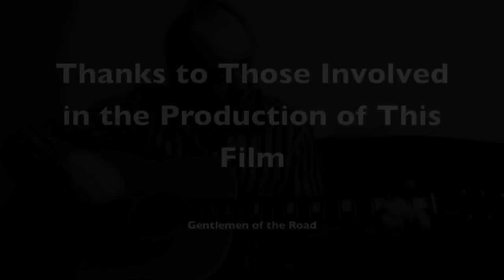Broken Arrow: The Documentary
In November me and a small film crew were invited to follow Broken Arrow for a period of their tour, this documentary is what came out of that experience.
Who is Broken Arrow?